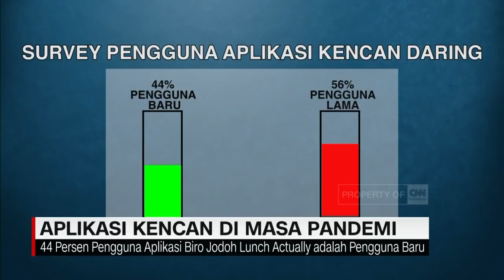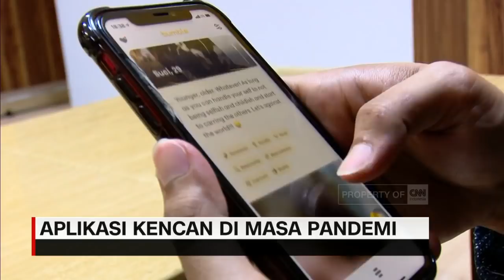Aplikasi Kencan di Masa Pandemi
Selain mengubah cara bersekolah dan bekerja, pandemi Covid-19 juga mengubah cara orang mencari pasangan.

Penggunaan dating apps atau aplikasi kencan online meningkat pada tahun pandemi ini.

Like & Follow Facebook:
CNN Indonesia

cnnindonesiatv